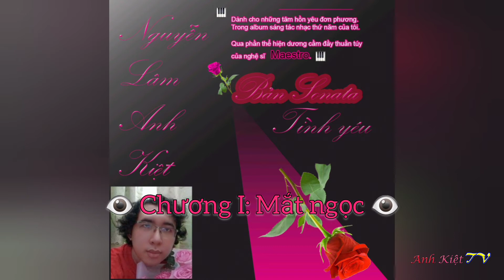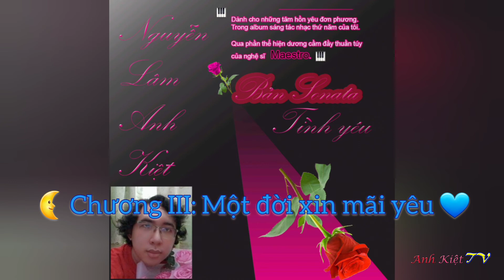Album: BẢN SONATA TÌNH YÊU | Sáng tác: Nguyễn Lâm Anh Kiệt | Biểu diễn dương cầm: Maestro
Tình yêu là gì? Liệu đây có phải là một khái niệm rất khó để cho mỗi người có thể lý giải hết toàn bộ ngữ nghĩa của hai từ thật quen thuộc này chỉ trong vài dòng ngắn ngủi hay không? Và vì sao khi sống trên cõi đời, chúng ta lại cần có tình yêu ở bên cạnh mình để làm điểm tựa, để chở che, để yêu thương, để hy sinh hay để có thêm nguồn động lực nào đó cho từng phút giây trái tim mình vẫn không ngừng nhịp đập?

Nói về tình yêu, có lẽ không bao giờ là điều dễ dàng cho bất kỳ ai. Song, tình yêu lại là thứ cảm giác kỳ diệu mà mọi người đều có thể cảm nhận được qua sự rung động rất riêng mà nó mang lại.

Tình yêu; có đôi khi mang đầy sự bền bỉ, nhẫn nại theo năm tháng nhưng sau cùng, lại mau chóng lãng quên; có nhiều khi chỉ được tìm thấy trong khoảnh khắc nhưng lại kéo dài mãi mãi.

Tình yêu cũng có thể được ví như một viên pha lê, rất đẹp, rất lôi cuốn, nhưng, không phải ai cũng đủ may mắn để sở hữu được và chấp nhận sống trọn mọi buồn vui cùng sự mong manh ấy lâu dài.

Album: Bản Sonata Tình yêu.
Thể loại: Tự do.
Viết theo hai giọng: Đô trưởng và Si thứ (C và Bm).
Âm sắc chủ đạo trong album: Tươi vui và trong sáng.
Tác giả: Nguyễn Lâm Anh Kiệt.
Nghệ sĩ dương cầm: Maestro.

Danh sách phát:
Chương I: Mắt ngọc | 00:10
Chương II: Thiên Thần Bóng Tối | 04:52
Chương III: Một đời xin mãi yêu | 08:34
Chương IV: Tình đơn phương | 13:42